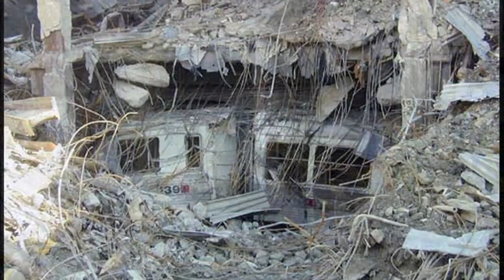Poet Nancy Mercado Reflects on What She Lost in 'Going to Work' After 9/11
After the attacks of September 11th, New Yorker and poet, Nany Mercado, felt compelled to write about what she lost when the World Trade Center Towers came down. Mercado reads her poem, "Going to Work."